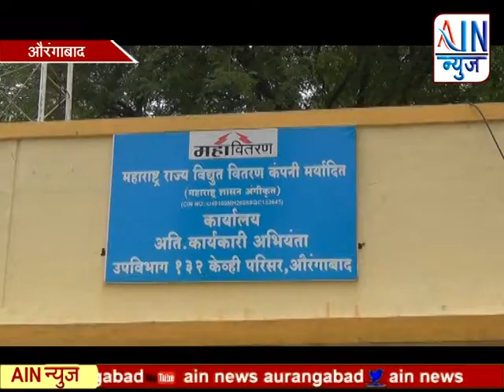ऑनलाईन वीजबिल भरणाऱ्या ग्राहकांना सूट